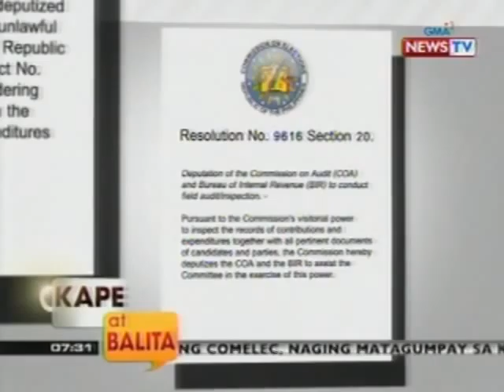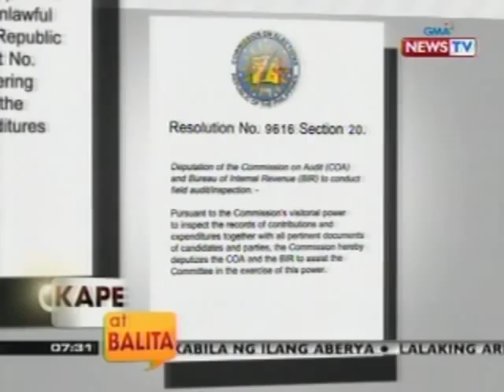KB: Huntahan: Political jingles, nakakaapekto ba sa boto ng mga tao? (Part 1)